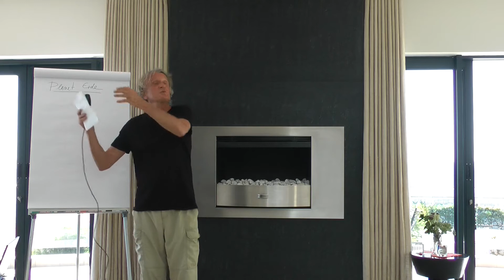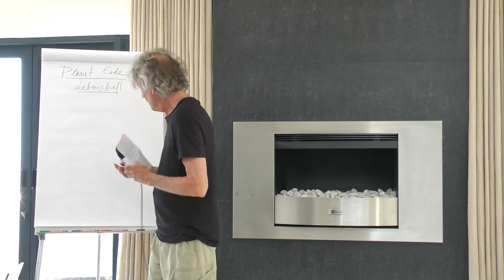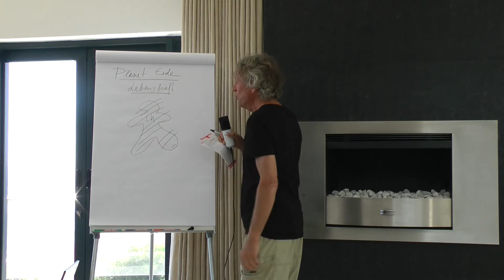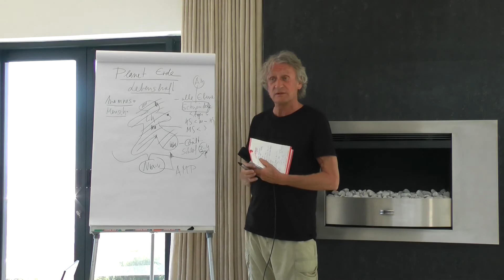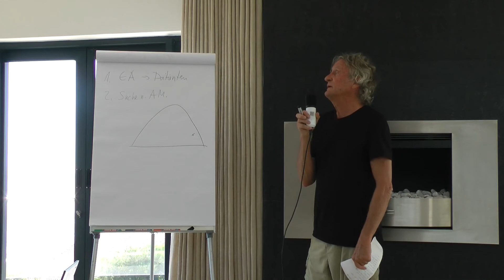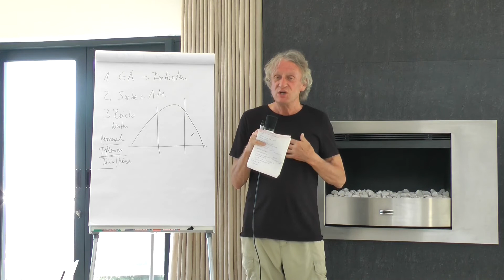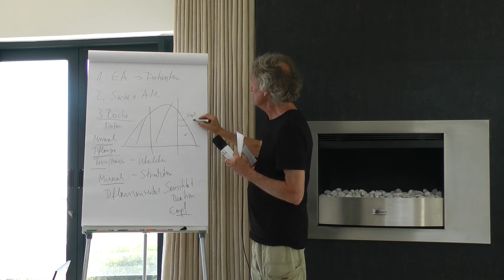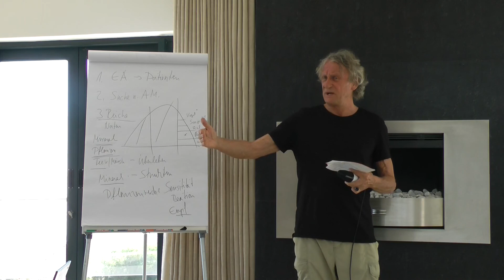Alles ist mit allem Verbunden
Francois Gaudy zeigt 2014 in seinem wunderbaren Film „Planet Mensch“ in phantastischen Bildern, mit spektakulären Aufnahmen, wie der Mensch, ähnlich wie der Planet Erde von unzähligen Lebewesen besiedelt ist.
Titel und Schlusswort dieses Filmes zeigen die Parallelen zwischen unserem Heimatplaneten Erde und uns Menschen auf. Mein Fazit dazu: Alles ist mit allem verbunden.